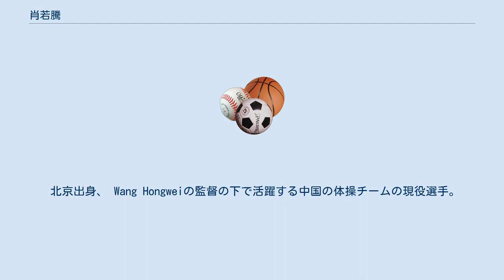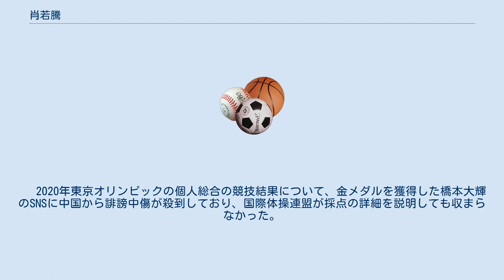肖若騰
肖 若騰（シャオ・ルオテン、しょう じゃくとう、1996年1月30日 - ）は、中国の男子体操の選手。
 北京出身、 Wang Hongweiの監督の下で活躍する中国の体操チームの現役選手。
 2015年、世界体操選手権(グラスゴー)に出場し、グループで3位、総合9位。
 2017年、世界体操選手権(モントリオール)男子個人総合優勝。
 2018年、世界体操選手権(ドーハ)個人総合準優勝、種目別あん馬優勝。
 2020年、東京オリンピック個人総合銀メダル、団体で銅メダル。
 2010年代における中国体操最高のオールラウンダーである。
世界大会個人総合で金メダルを獲得した中国選手は、2008年北京オリンピックの楊威以来である。
これは同時に2009年以来内村航平以外での初めての個人総合優勝者である。
　 2020年東京オリンピックの個人総合の競技結果について、金メダルを獲得した橋本大輝のSNSに中国から誹謗中傷が殺到しており、国際体操連盟が採点の詳細を説明しても収まらなかった。
7月29日午後、肖は自身のSNSを更新し「皆さんには中国選手、中国の体操、そして私…肖若騰を今後も応援してほしい。だけど、スポーツ選手を過度に攻撃しないでほしい。スポーツ選手は皆すばらしく目標のために努力をし、自らを鼓舞している」と行き過ぎた行為を慎むようメッセージを発している。